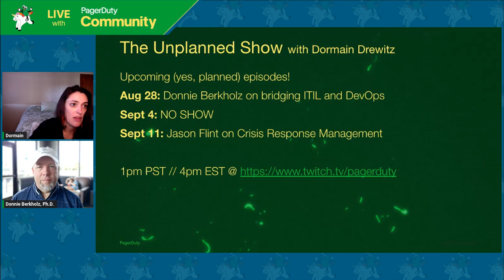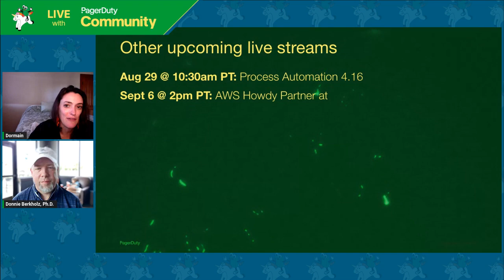The Unplanned Show, Episode 11: Donnie Berkholz on ITIL, DevOps and Platforms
In this episode, Donnie breaks down where ITIL came from and where it’s starting to go, and why that’s useful for teams that are trying to adopt DevOps practices in ITIL-oriented organizations. Donnie gives some great examples of building empathy and bringing the ITIL teams along for automating changes and decentralizing Sev 2 incident management. He also lays out his core philosophies on Platform Engineering and how to justify the effort.